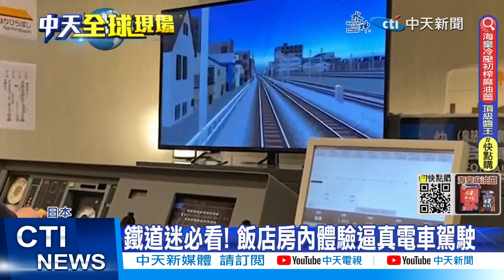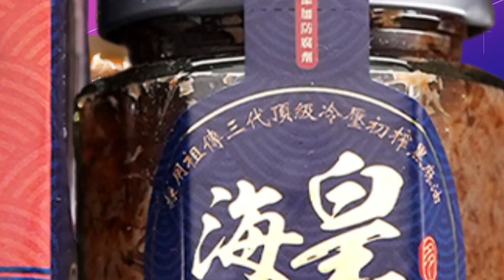【每日必看】東京唯一"Hello Kitty"主題房 鐵道迷房內體驗開電車 20230401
日本疫情解封後，湧入大量外國遊客。其中東京淺草更成為各飯店的兵家必爭之地。日本鐵道連鎖飯店就獨家推出東京23區內唯一的Hello Kitty主題房，甚至把真實訓練鐵道駕駛的模擬台搬進房內，滿足鐵道迷開火車的夢想。